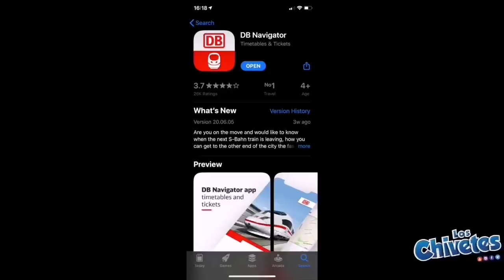Viaja a Alemania 🇩🇪 y conoce el lago Eibsee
Eibsee Alemania. Cómo visitar el lago más lindo del mundo?

Hola chivetes !!

SE CHIVETE

Hola a todos, este es el lago Eibsee en el sur de Bavaria en Alemania. Uno de los lagos más impresionantes del mundo a las orillas de Zugspitze, la montaña más grande del país. En este video verán cómo llegar a este lugar.